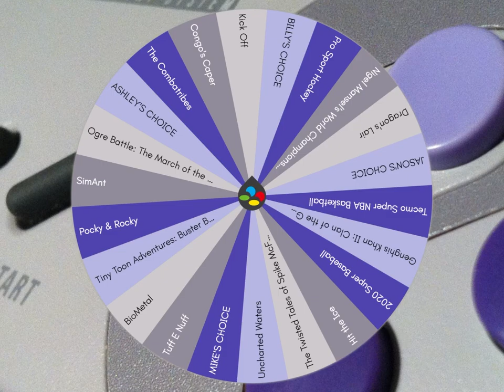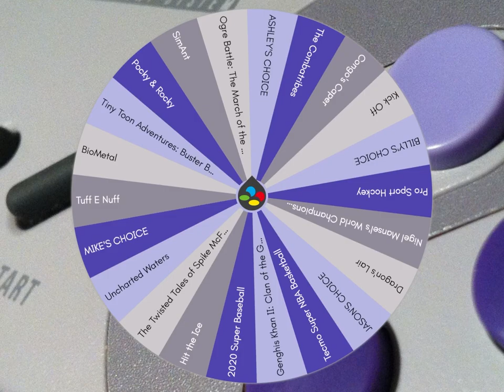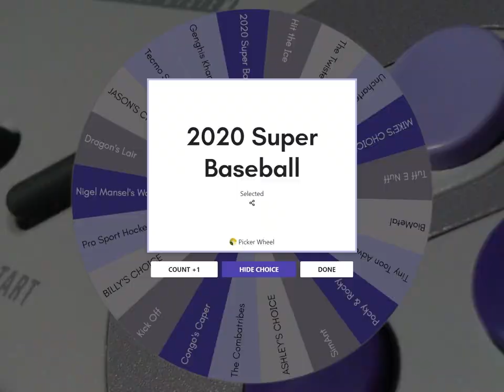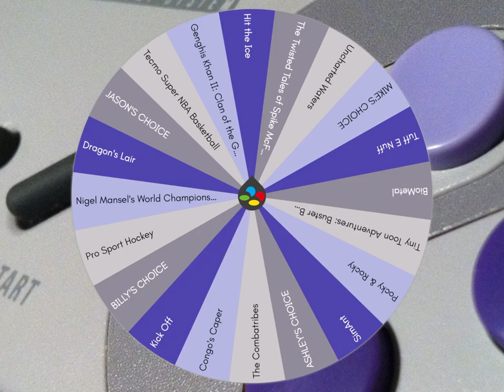Ogre Battle: MotBQ, 2020 Super Baseball & Tuff E Nuff │ SNES (Episode 52) │ RETRO ROULETTE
Liberation!  We play a tactical RPG that isn't so bad, plus a rad futuristic baseball sim and a fighting game with a way better title overseas.